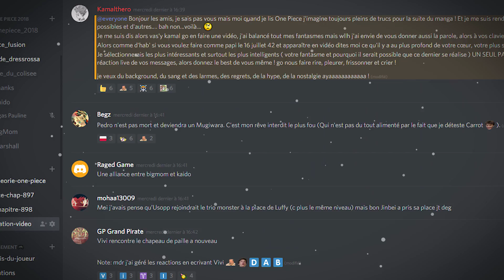LES PLUS GROS FANTASMES DE ONE PIECE !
Bien le bonjour, et bienvenue au Mont Corvo !!